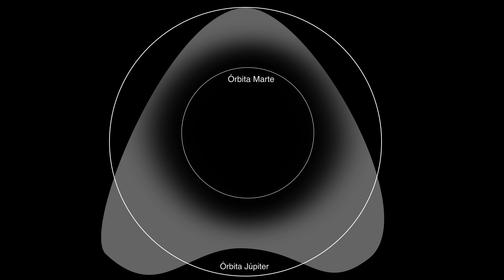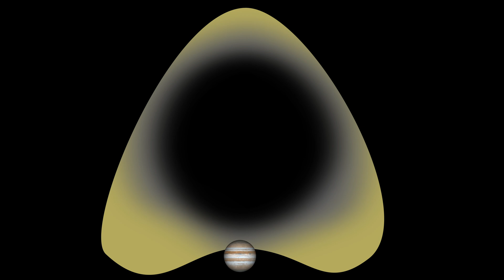Huecos de Kirkwood | ¿Cuál es la forma del Cinturón de Asteroides?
Guión creado por: Joan Tisdale
Animaciones creadas por: Joan Tisdale
Voz en Off: Joan Tisdale
Animaciones creadas con: Adobe After Effects